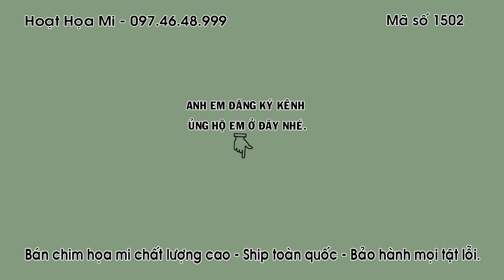HM 1505 SIÊU MẪU GIÁNG ĐẸP HÓT TỐT HÀNG CỰC CHẤT CHO AE ĐT 0974648999